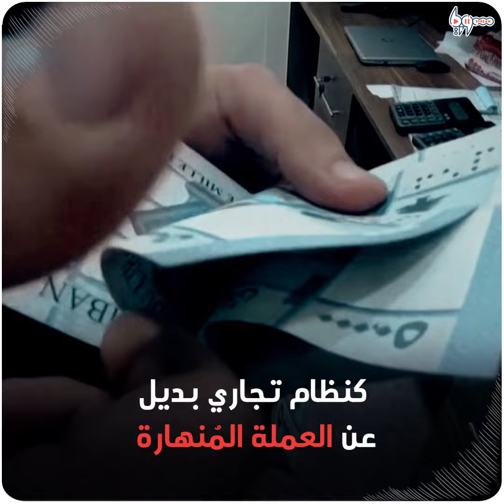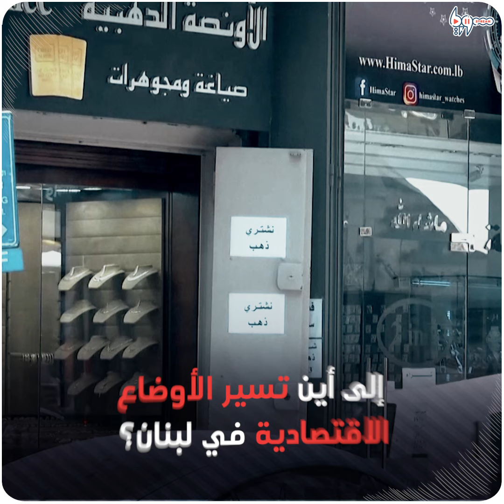لبنانيون يعرضون أغراضاً شخصية للمقايضة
عرض لبنانيون أغراضاً شخصية للمقايضة.. فستان زفاف مقابل "كيلو رز وحصة غذائية"، وأحذية أطفال مقابل حفاضات وحليب ودواء!

يمكنكم متابعتنا عبر وسائل التواصل الاجتماعي المختلفة:
فيس بوك: